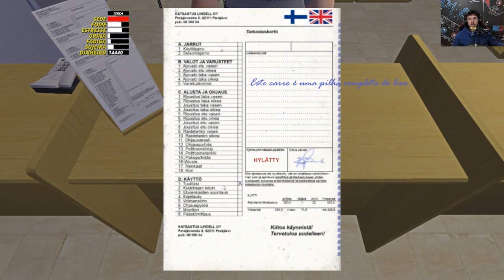KILJU ESTRAGADO N VOU PAGAR 🤬🤬- BUG do carro - APROVADO ou REPROVADO #108 - My Summer Car Dicas/Mods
Tentei vender KILJU estragado, mas o bebão não gostou, me pagou muito pouco.